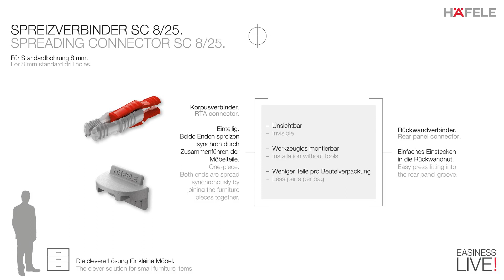Häfele Ixconnect SC8 25 2017